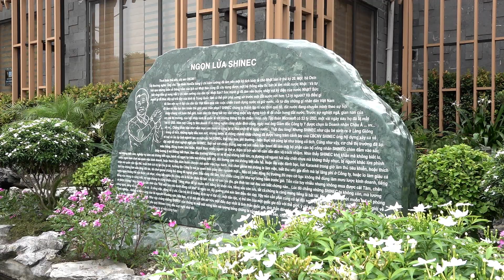Phát triển thêm những không gian xanh tại khu công nghiệp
Tham gia và chia sẻ tại ngày hội “Tết trồng cây 2024”, Thiếu tướng Lưu Xuân Cải - Uỷ viên thường vụ Trung ương Hội Cựu chiến binh Việt Nam, Chủ tịch Hội Cựu chiến binh thành phố Hải Phòng nhấn mạnh: “Chúng tôi rất tự hào, khi Hội có một hội viên xuất sắc như doanh nhân Phạm Hồng Điệp. Ông đã thực hiện rất tốt lời dạy của Bác Hồ và Bác Giáp về việc trồng cây, phát triển kinh tế gắn với bảo vệ môi trường. Điều này đã được minh chứng qua chính thành quả là Khu công nghiệp sinh thái Nam Cầu Kiền này. Hôm nay, bằng việc trồng cây xanh này, chúng ta cùng nhau phát triển thêm những không gian xanh tại khu công nghiệp nói riêng và cho Hải Phòng nói chung”.

“Bằng việc tiếp tục gia tăng tỷ lệ cây xanh, và các biện pháp giảm phát thải khác, chúng tôi đang cùng các nhà đầu tư thứ cấp và các đối tác xây dựng, phát triển, cùng nhau thụ hưởng không gian xanh ngay tại Nam Cầu Kiền. Chúng tôi đặt mục tiêu đến năm 2030 sẽ trung hoà carbon”